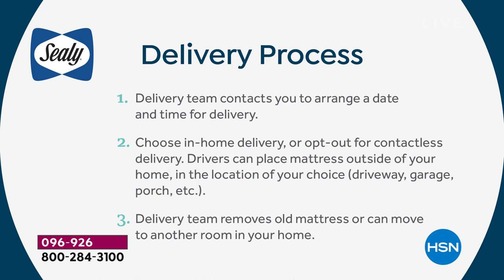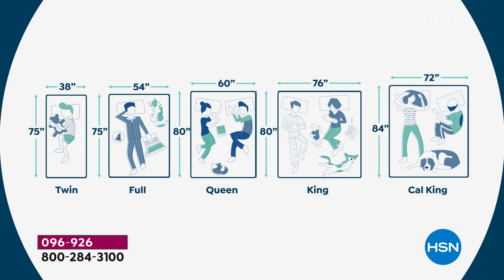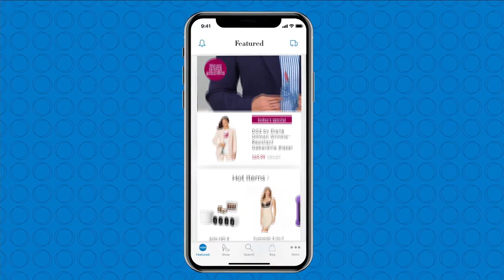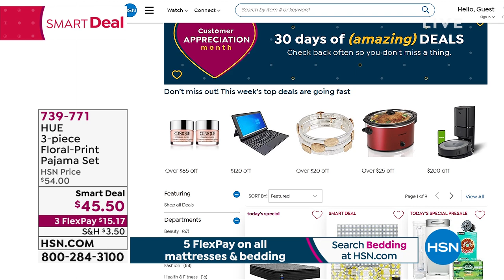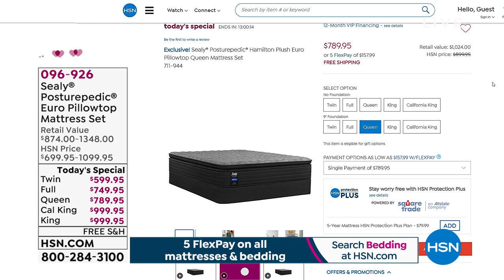HSN | Welcome Home with Alyce 04.27.2021 - 10 AM